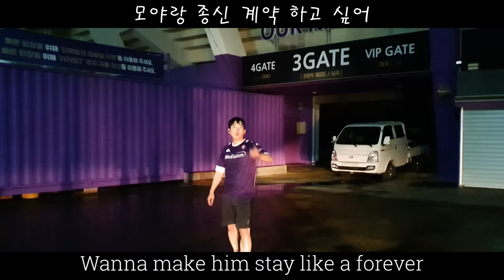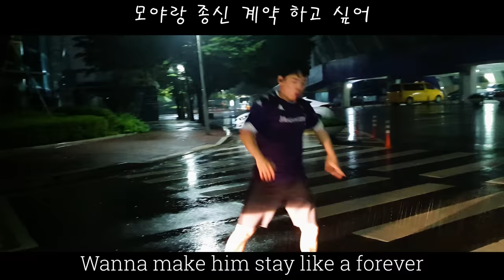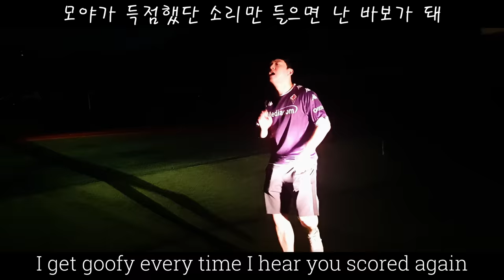Jonathan Moya Song 조나탄 모야 주제곡 / original by Mishcatt - Goofy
Jonathan Moya Song / original song is by Mishcatt - Goofy
FC안양의 핵심, 코스타리카의 국가대표 스트라이커 조나탄 모야 주제곡
모.야.종.신.
절.대.종.신.해.
Lyrics

Moya
Wanna make him stay like a forever
Losing our mind when he gets the ball
Another goal another goal
I get goofy every time I hear you scored again
Moya
He’s running on stadium
We are jumping all around you
He dribbles like a lion
Moya
Moya

got me jumping over stand bar
when you score a goal again
One goal, Anyang will be messed up
Moya
Moya

If you want to find the way to score like a lion
Just check out the video about Jonathan Moya
Costa Rican warrior
Disaster to all other teams

Moya

Moya moves like is a controller
Jonathan Moya is a big motor
Moya
Moya
Leon

he doesn’t need a rehearsal
he just shoots it one time yeah
Love how you’re so combative
Moya
Moya

Moya

Moya
Moya
Leon
Moya

sin duda
en silencio
Pon a Anyang al cielo
con tu objetivo
Love when you scored again

sin duda
en silencio

Moya